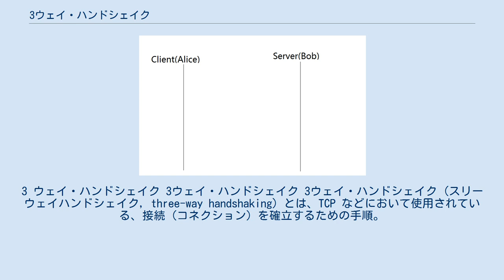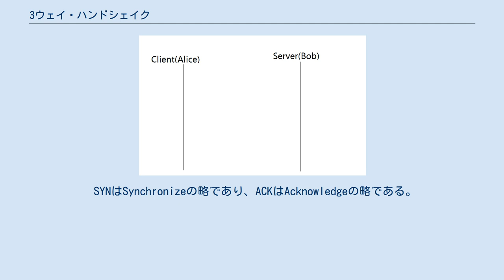3ウェイ・ハンドシェイク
3 ウェイ・ハンドシェイク 3ウェイ・ハンドシェイク 3ウェイ・ハンドシェイク (スリーウェイハンドシェイク, three-way handshaking) とは、TCP などにおいて使用されている、接続（コネクション）を確立するための手順。
 次の 3 ステップによって構成される。
 通信の要求者が相手に対して SYN パケットを送信する。
 SYN パケットを受けとった通信相手は、その要求者の接続を許可する SYN ACK パケットを送信する。
同時に通信相手は接続を準備するために、その要求者との 接続用の情報を記憶する領域を割り当てる。
要求者へ回答する際の確認応答番号（ACK番号）は、受信したシーケンス番号（順序番号）に1を加えた値になる。
 SYN ACK パケットを受けとった要求者は、接続開始をあらわす ACK パケットを送信し、通信相手との通信を開始する。
通信相手に送信する確認応答番号（ACK番号）は受信した確認応答番号（ACK番号）に1を加えた値になる。
 TCP が 3 ウェイ・ハンドシェイクを行うので TCP を使用する通信においては 3 ウェイ・ハンドシェイクを行う必要はない。
 しかし、UDP においては 3 ウェイ・ハンドシェイクがおこなわれないため、UDP を使用する上位のプロトコルである SIP などにおいても 3 ウェイ・ハンドシェイクが行われる。
 SIP において上記の SYN、SYN ACK、ACK に対応するメッセージが INVITE、200 OK、ACK である。
 SYNはSynchronizeの略であり、ACKはAcknowledgeの略である。